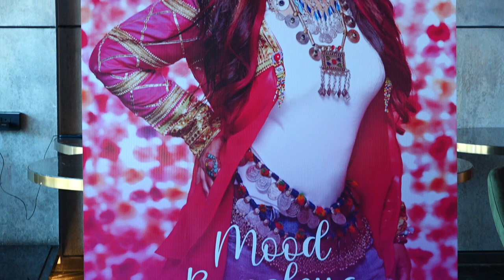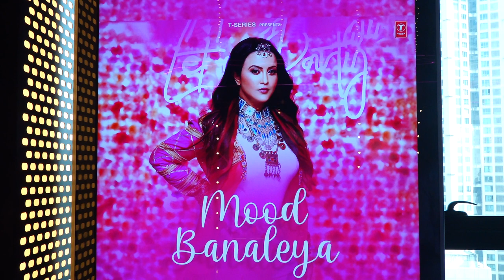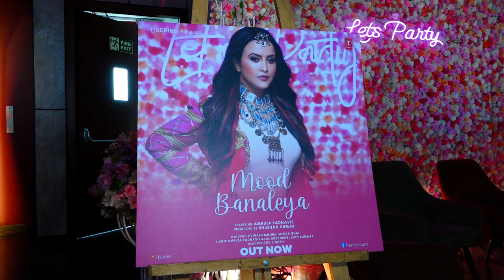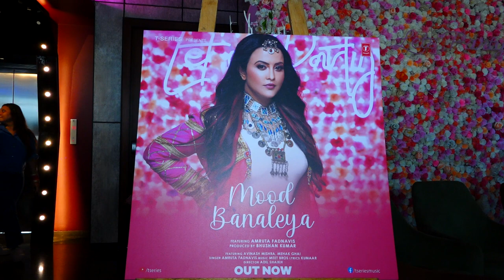LAUNCH OF SONG MOOD BANALEYA WITH AMRUTA FADNAVIS, MEET BROS, KUMAAR, MEHAK GHAI AND DIRECTOR ADIL